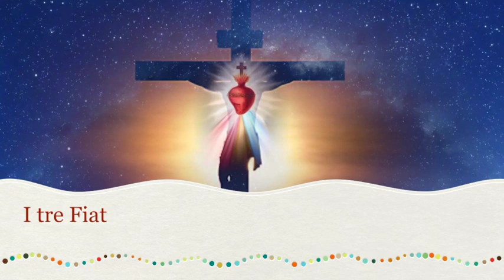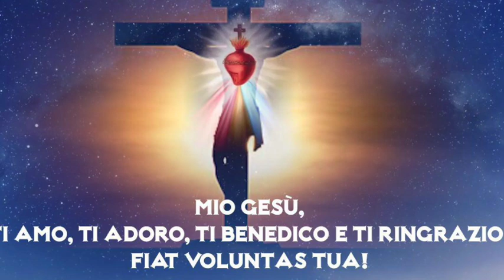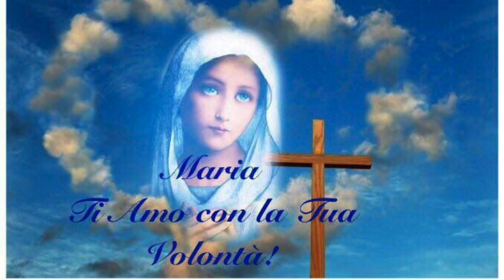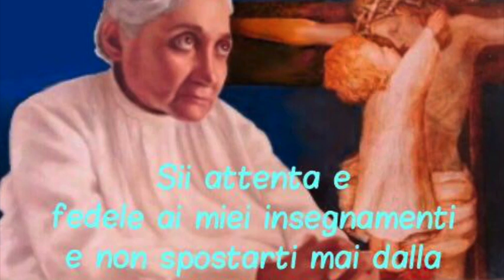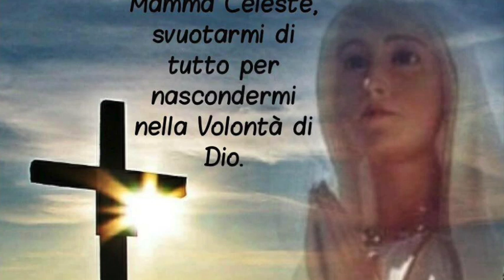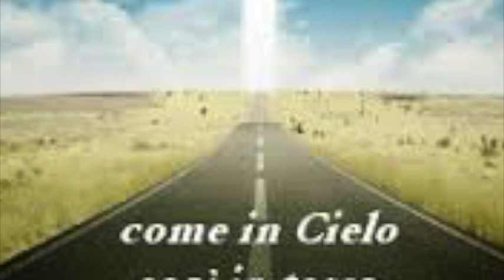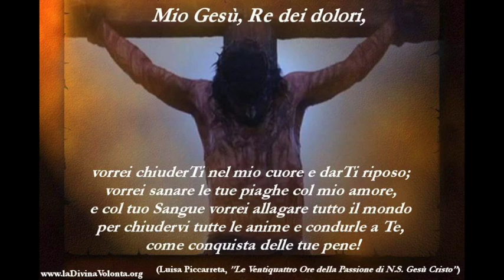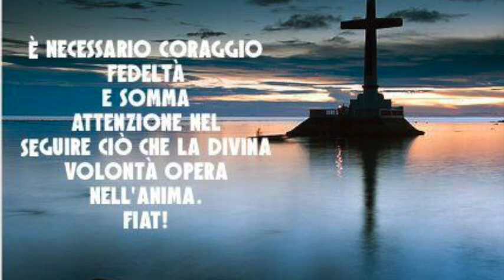I tre Fiat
Il Fiat Lux della creazione, il "Fiat mihi" della Divina Maria e il Fiat di Luisa e delle anime chiamate al regno del Divin Volere (Fiat creante, redimente e santificante). La potenza straordinaria del "Fiat mihi" della Divina Maria e i suoi impressionati effetti in tutta l'opera della redenzione. Il "Fiat voluntas tua sicut in coelo et in terra" si è compiuto in Luisa e si compirà nelle anime che entreranno nel regno del Fiat Supremo. Giovedì 14 Settembre 2017